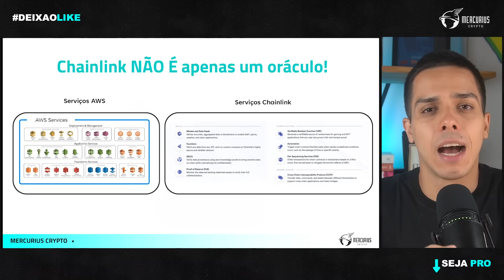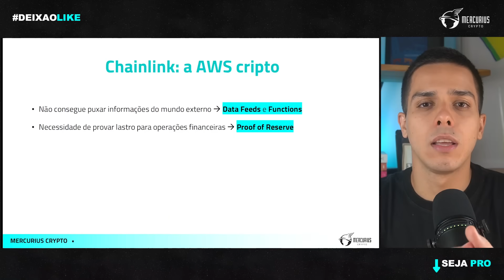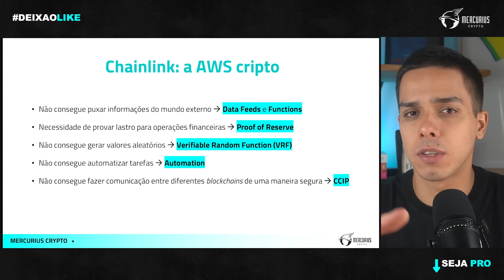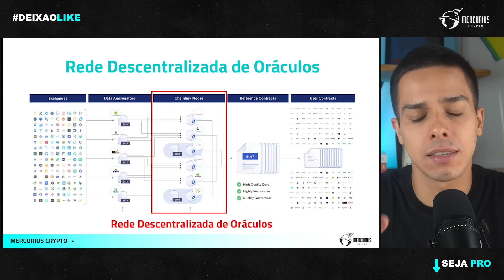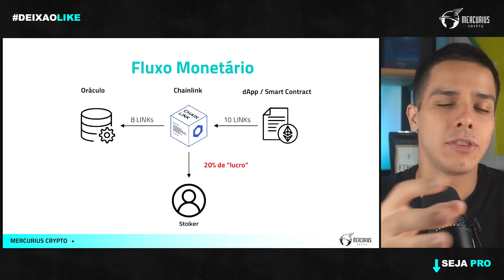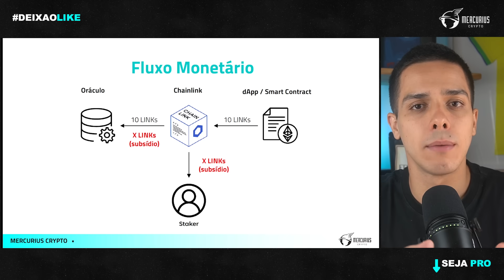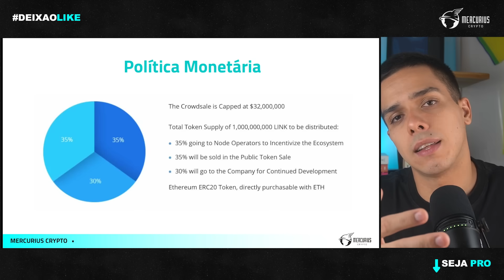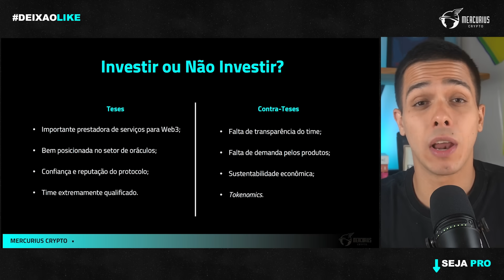CHAINLINK (LINK) | VALE A PENA INVESTIR EM 2024?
Vale à pena investir em Chainlink (LINK) em 2024?

Capítulos:
(0:00) Introdução
(1:25) Chainlink não é um oráculo
(3:00) Teses da Chainlink
(7:00) Contra teses da Chainlink